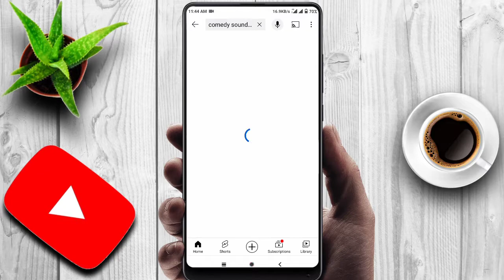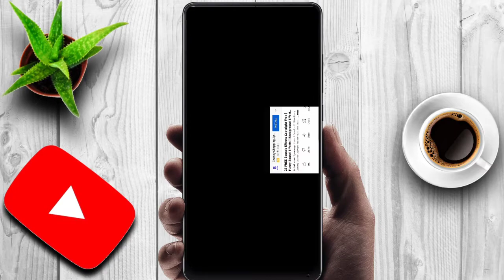Comedy Sound effects kaha se download kare | Comedy sound effects download kaise kare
Comedy sound effects kaha se download kare, comedy video ke liye sound effects, sound effects download kaise kare, comedy video ke liye sound effects kaha se download kare 2022, comedy video ke liye sound effects